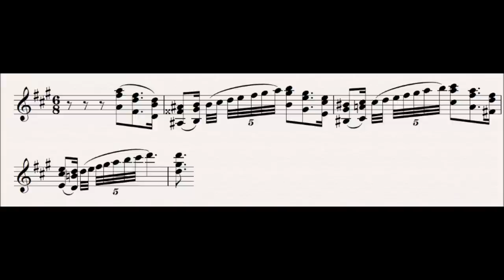5 Longing for Death : Tristan und Isolde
This motif represents Longing for Death. It contains that dotted rhythm that appears so often in Tristan und Isolde.  The runs upwards are reminiscent of the climax to Tchaikovsky's Romeo and Juliet Overture which was written around the same time.

Progenitor leitmotifs:
None

Related Leitmotifs:
None